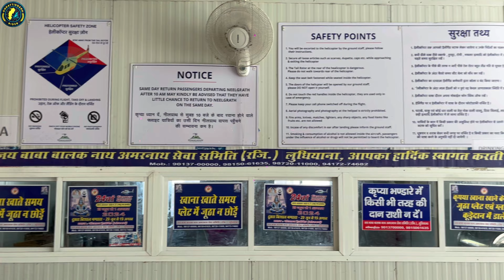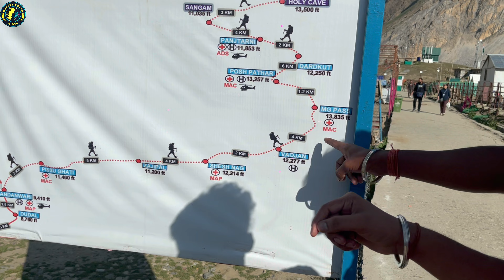neelkanth helipad to panjtarni by helicopter \ baba amarnath yatra 2024 \ cg rider \ Jammu Kashmir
Chhattisgarh Rider

Your friend
Harsh Verma
🙏🙏जय जोहर🙏🙏
          🙏जय छत्तीसगढ़🙏
      🙏🙏मया दुलार बनाये रखहु 🙏🙏

✔"FOLLOW ME"